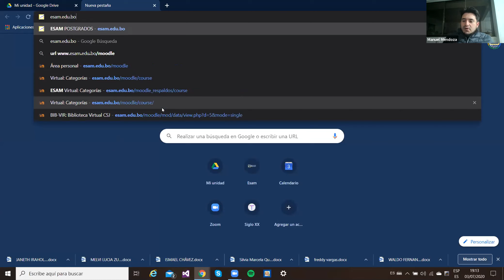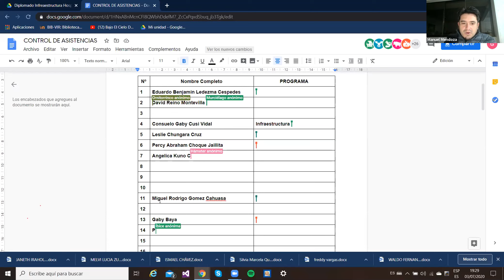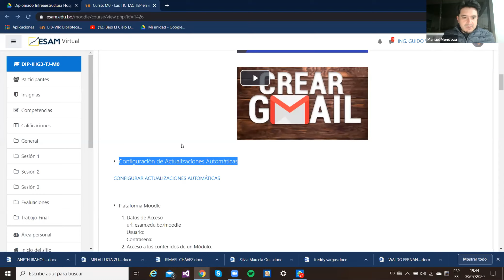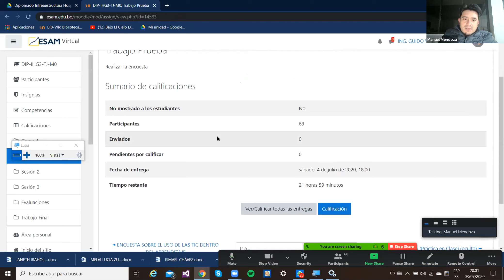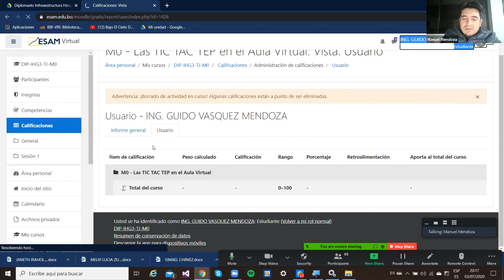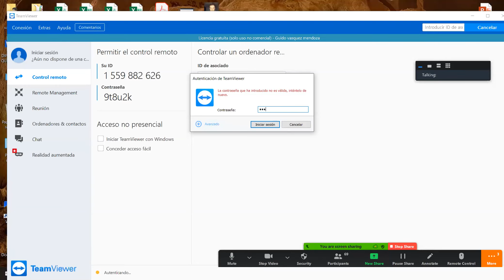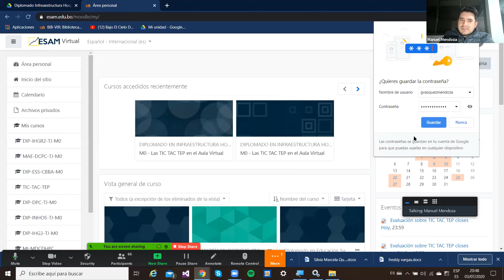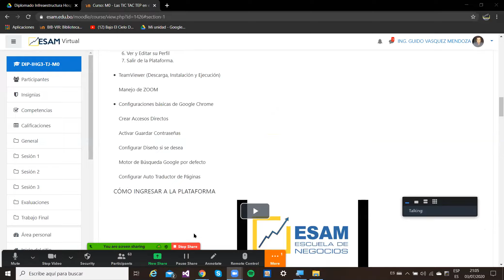Primer Clase Infraestructura Grupo 3